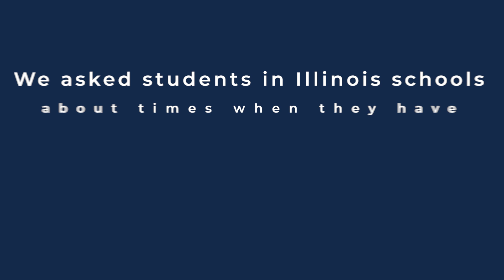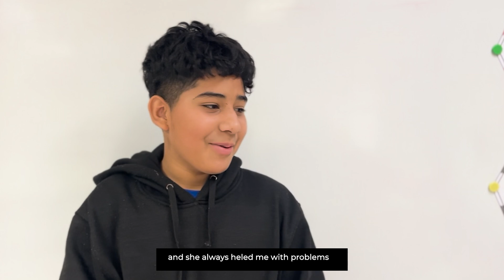When Students Feel Seen and Affirmed in School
We asked students about times they have felt affirmed in school. This is what they shared with us.

Produced by: Chantelle Grace, Jennie Vazquez-Garcia, and Asif Wilson
Edited by: Jill Brinkoetter

i3: Inclusive, Inquiry-Based Social Studies for Illinois
@Social Studies Network